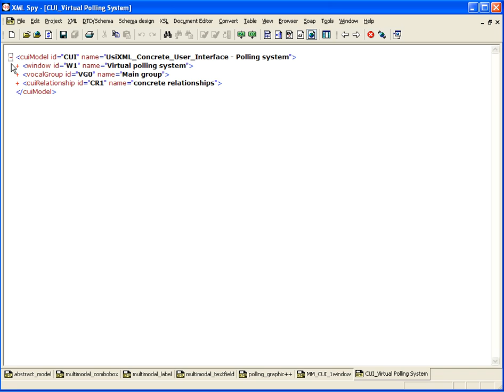Virtual Polling System - CUI Demo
This video demonstrates the results of the UsiXML technology on a simple case study: a virtual polling system generated from a UsiXML description of the user interface.